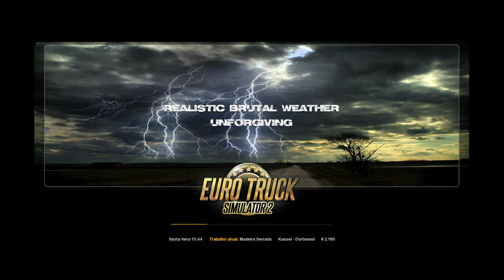DOWNLOAD REBOQUE BITREM 30MTS 1.40 EURO TRUCK SIMULATOR 2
PARA AJUDAR NO PROJETO DO MAPA VOCÊ PODE FAZER O DEPOSITO VIA PIX NO VALOR DE 25,00  E TER ACESSO AS PRIMEIRAS CIDADES EM CONSTRUÇÃO, INCENTIVANDO A CRIAÇÃO DO MAPA. Lembre-se o mapa ainda está na sua fase inicial portanto tenha paciência ao adquirir saiba que o tempo é precioso para um trabalho bem feito. Forte abraço e Deus abençoe a todos.
★AJUDE O CRESCIMENTO DO CANAL★
CHAVE DO PIX
NUMERO DE CELULAR
esta no nome da minha mae
Joanaina Moreira da Silva

SE FOR GRAVAR COM ESSE MOD DEIXAR LINK DIRETO PARA ESSE VÍDEO

Meu Setup
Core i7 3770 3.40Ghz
GTX1050 ti 4GB
12GB RAM
HD 1 tera
Web Can Logitec C270
Teclado Razer  BlackWindow
Mouse Chingling
HEADSET Knup C401
Monitor LG OSC64 19 Polegadas

mods euro truck simulator 2
mapa minas gerais
mapa minasgerais
mapa eldorado pro
mapaeldorado
snowrunner dicas
snowrunner
mod mapa brasileiro euro truck
mapa brasileiro para euro truck simulator
mod mapa brasileiro
snowrunner savegame
volante g25
logitech g25 euro truck simulator 2
logitech g27 euro truck simulator 2
logitech g29 euro truck simulator 2
g25 logitech
g27 logitech
g29 logitech
g923
logitech
g920 logitech
volvo nh12
como fazer skin ets2
como fazer skin euro truck simulator 2
como colocar skin
como colocar skins euro truck simulator 2
como fazer skkin
download skin
pack de reboques ets2
download pack de reboques ets2
reboques euro truck simulator 2
editar skin euro truck
editar skin ets 2
flight simulator 2020
snowrunner download
snowrunner codex mods
mods codex snowrunner
snowrunner mods
truck life
truck life gameplay
simulador caminhao
truck life game
trucklife
ets2
eurotruck
simulador
simulador
caminhao
naturalux ets2
mod grafico ets2
mods grafico euro truck simulator
euro truck simulator mod grafico
euro truck simulator 2
mod naturalux atualizado
euro truck mod naturalux
helicopter simulator
helicóptero simulator
ets2 1.35
ets2 1.36
ets2 1.37
ets2 1.38
eets2 1.39
ets2 1.40
onibus ets2
onibus
onibus euro truck
download onibus ets2
113 ets2
ets2 scania 113
scania mod ets2
ets2 scania mod
download
constellation
scania
volvo
man
bob ets2
renault
flight simulator 2020 belo horizonte
flight simulator locais
pack de som ets2
pack de som atualizado
pack de reboque atualizado
mods ets2 1.38
euro truck 2
ets2 scania 113 download
euro truck 2 scania 113
novo simulador
lançamento dimulador
novos simuladores
novos jogos simulação
jogos de simulação
scania 113 download
mercedes
novos caminhoes
novos caminhões ets2
novos mods
mapa eaa 1.40
eaa 1.40
mapa eaa 6.1 downlolad
mapa norte brasil
mapa estradas brasileiras
mapa bahia
ronaldosimulator
ronaldo simulator